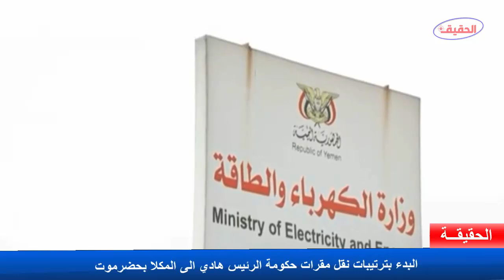عاجل البدء بترتيبات نقل مقرات حكومة الرئيس هادي الى المكلا بحضرموت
البيضاء
الرئيس هادي
مارب
عدن
الحوثيين
اخبار اليمن
اخبار اليوم
مارب عاجل
الحقيقة الاخبارية
اليمن

ـــــــــــــــــــــــــــــــــــــــــــــــــــــــــــــــــــــــــــــــــــــــــــــــــــــــــــــــــــ
الرجاء الدخول الى رابط القناة والاشتراك فيها
ـــــــــــــــــــــــــــــــــــــــــــــــــــــــــــــــــــــــــــــــــــــــــــــــــــــــــــــــــــ
ـــــــــــــــــــــــــــــــــــــــــــــــــــــــــــــــــــــــــــــــــــــــــــــــــــــــــــــــــــ
تابعنا على تويتر
ـــــــــــــــــــــــــــــــــــــــــــــــــــــــــــــــــــــــــــــــــــــــــــــــــــــــــــــــــــ
تابعنا على الفيسبوك